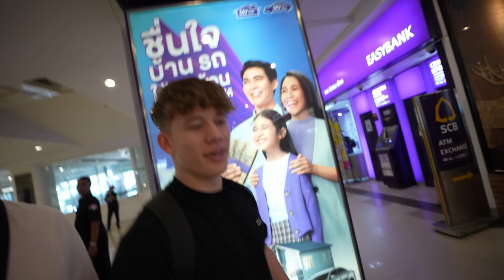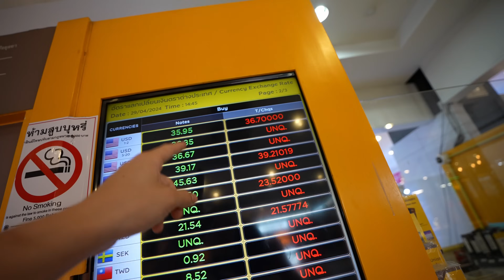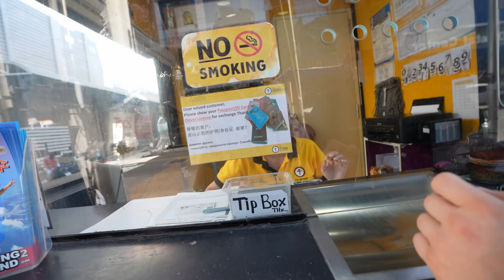Robin auf der Suche nach LadyBoys 👀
Schreibt eure Meinung zu solchen Vlogs in die Kommentare

nutzt den ESN Code: "JEREMY"

Robin‘s insta: robinxwiller1